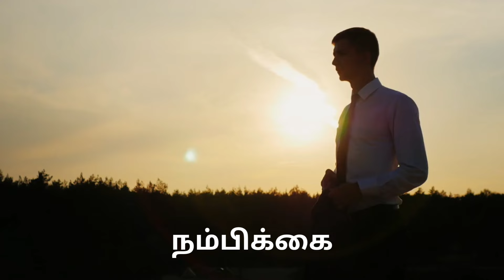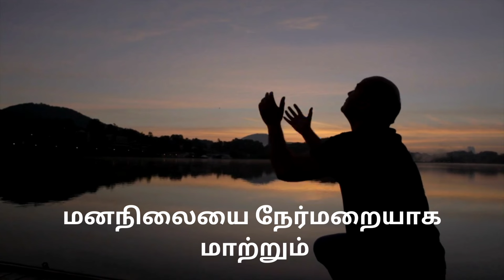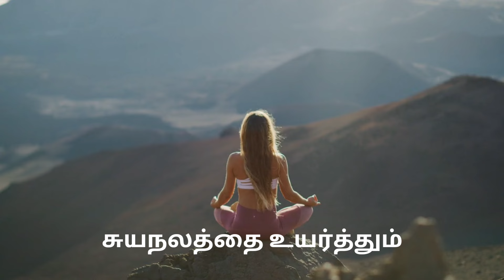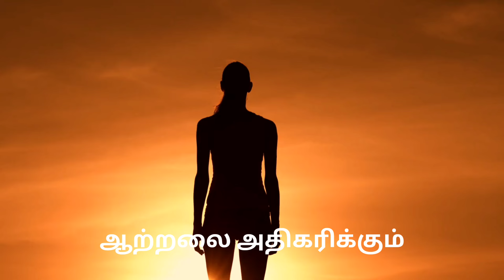Law Of Affirmations | எண்ணங்களை மாற்றினால் எதையும் சாதிக்கலாம் positive thinking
Are affirmations really effective in manifesting your desires? In this video, we dive into the concept of உறுதிமொழி or the Law of Affirmations, exploring its benefits, limitations, and how to make it work for you. Learn how to harness the power of positive affirmations to transform your mindset, boost confidence, and achieve your goals. Get ready to unlock the secrets of manifestation and take control of your life!